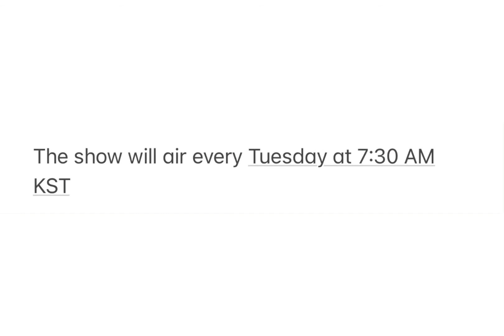TOO's Jaeyun chosen as MC for ArirangTV's new program 'K-Unboxing'